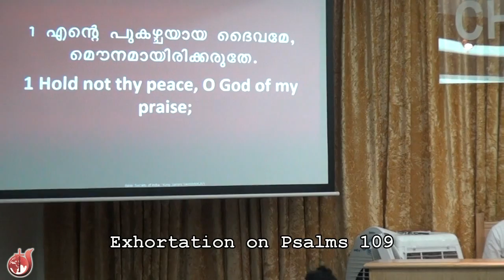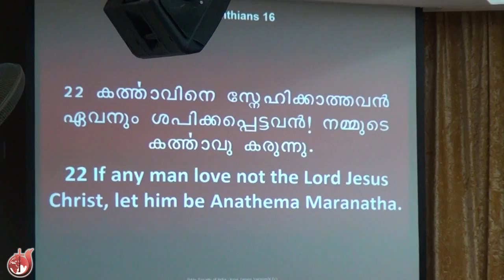Anathema; Maranatha Part 01 of 02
"Hold not thy peace, O God of my praise"
Exhortation on Psalms 109 on Friday Service on 05 May 2012
Pastor Benison Mathai